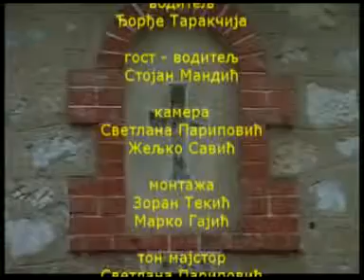DJORDJE TARAKCIJA "©" PRAVOSLAVLJE DANAS BROJ 132KOMPLETNA EMISIJA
EMISIJA PRAVOSLAVLJE DANAS BR 132 KAO NASTAVAK  BROJA 132 DESAVANJA U VODICI PRILIKOM OSVESTANJA HRAMA OGNJENE MARIJE U VODICI UKOD PČOČICE - KOVIN.KOJU JE OSVESTAO NJ. P EPISKOP BANATSKI G G NIKANOR. GLAVNI I ODGOVORNI UREDNIK DUSAN MORACA. UREDNIK AUTOR I VODITELJ DJORDJE TARAKCIJA.RTV DUGA SAT 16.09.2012